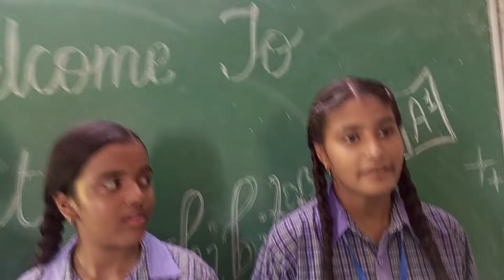S.Sc. Exhibition model ( Tropical Rainforest) by students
S.Sc. Exhibition model
topic - Tropical rainforest
students - Ritika, Anchal, Mahesh, atharv P. Singh, Divyansh
Teacher - Esnower Gupta

Tropical rainforests are rainforests that occur in areas of tropical rainforest climate in which there is no dry season – all months have an average precipitation of at least 60 mm – and may also be referred to as lowland equatorial evergreen rainforest. True rainforests are typically found between 10 degrees north and south of the equator (see map); they are a sub-set of the tropical forest biome that occurs roughly within the 28-degree latitudes (in the equatorial zone between the Tropic of Cancer and Tropic of Capricorn). Within the World Wildlife Fund's biome classification, tropical rainforests are a type of tropical moist broadleaf forest (or tropical wet forest) that also includes the more extensive seasonal tropical forests.

Emergent layer

The emergent layer contains a small number of very large trees, called emergents, which grow above the general canopy, reaching heights of 45–55 m, although on occasion a few species will grow to 70–80 m tall. Some examples of emergents include: Balizia elegans, Dipteryx panamensis, Hieronyma alchorneoides, Hymenolobium mesoamericanum, Lecythis ampla and Terminalia oblonga. These trees need to be able to withstand the hot temperatures and strong winds that occur above the canopy in some areas. Several unique faunal species inhabit this layer such as the crowned eagle (Stephanoaetus coronatus), the king colobus (Colobus polykomos), and the large flying fox (Pteropus vampyrus).

However, stratification is not always clear. Rainforests are dynamic and many changes affect the structure of the forest. Emergent or canopy trees collapse, for example, causing gaps to form. Openings in the forest canopy are widely recognized as important for the establishment and growth of rainforest trees. It is estimated that perhaps 75% of the tree species at La Selva Biological Station, Costa Rica are dependent on canopy opening for seed germination or for growth beyond sapling size, for example.

Canopy layer

Main article: Canopy (ecology)
The canopy is the primary layer of the forest, forming a roof over the two remaining layers. It contains the majority of the largest trees, typically 30–45 m in height. Tall, broad-leaved evergreen trees are the dominant plants. The densest areas of biodiversity are found in the forest canopy, as it often supports a rich flora of epiphytes, including orchids, bromeliads, mosses and lichens. These epiphytic plants attach to trunks and branches and obtain water and minerals from rain and debris that collects on the supporting plants. The fauna is similar to that found in the emergent layer, but more diverse. It is suggested that the total arthropod species richness of the tropical canopy might be as high as 20 million. Other species inhabiting this layer include many avian species such as the yellow-casqued wattled hornbill (Ceratogymna elata), collared sunbird (Anthreptes collaris), grey parrot (Psitacus erithacus), keel-billed toucan (Ramphastos sulfuratus), scarlet macaw (Ara macao) as well as other animals like the spider monkey (Ateles sp.), African giant swallowtail (Papilio antimachus), three-toed sloth (Bradypus tridactylus), kinkajou (Potos flavus), and tamandua (Tamandua tetradactyla).

Understory layer

Main article: Understory
The understory layer lies between the canopy and the forest floor. The understory is home to a number of birds, small mammals, insects, reptiles, and predators. Examples include leopard (Panthera pardus), poison dart frogs (Dendrobates sp.), ring-tailed coati (Nasua nasua), boa constrictor (Boa constrictor), and many species of Coleoptera. The vegetation at this layer generally consists of shade-tolerant shrubs, herbs, small trees, and large woody vines which climb into the trees to capture sunlight. Only about 5% of sunlight breaches the canopy to arrive at the understory causing true understory plants to seldom grow to 3 m (10 feet). As an adaptation to these low light levels, understory plants have often evolved much larger leaves. Many seedlings that will grow to the canopy level are in the understory.